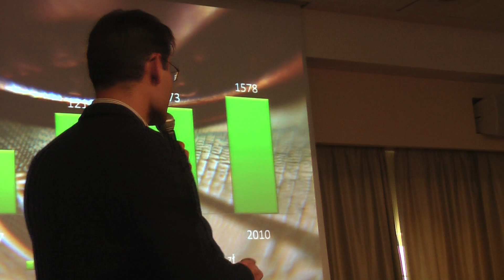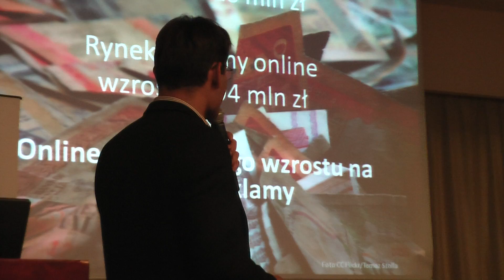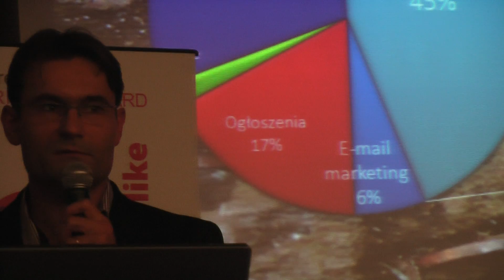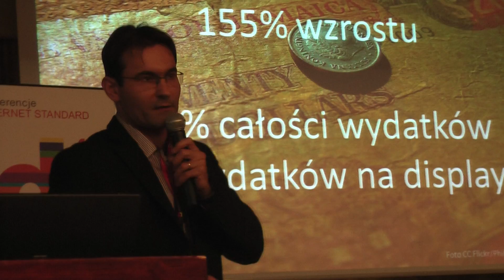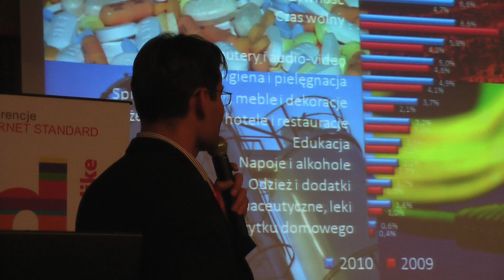adStandard2011 - Wydatki na reklamę online w Polsce w 2010 roku - Piotr Kowalczyk .MTS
adStandard2011 - Wydatki na reklamę online w Polsce w 2010 roku - Piotr Kowalczyk, prezes zarządu, IAB Polska